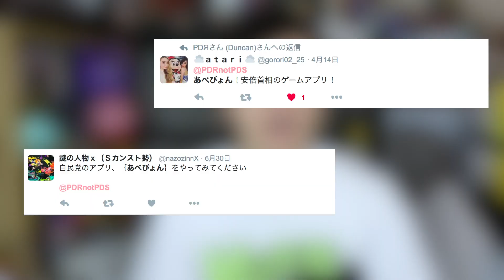あべぴょん Official App Of The Liberal Democratic Party...!?